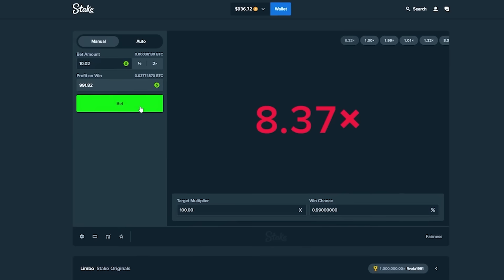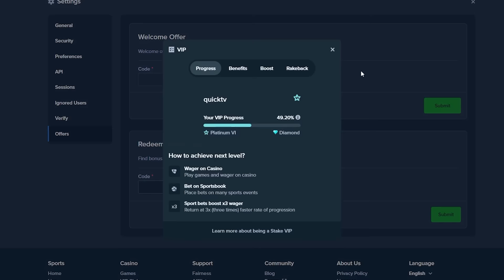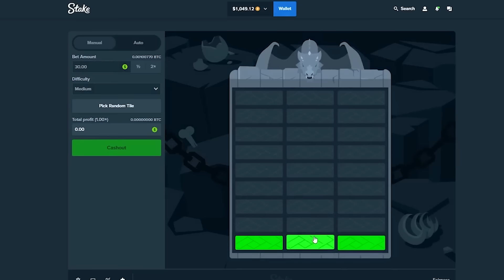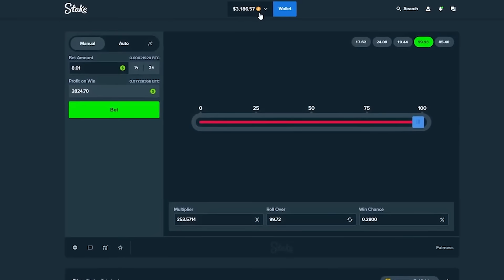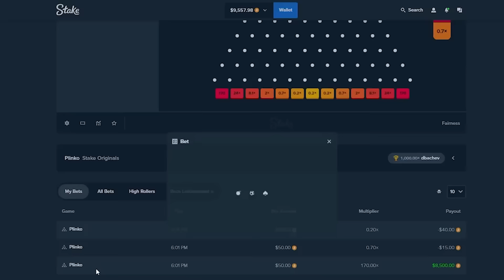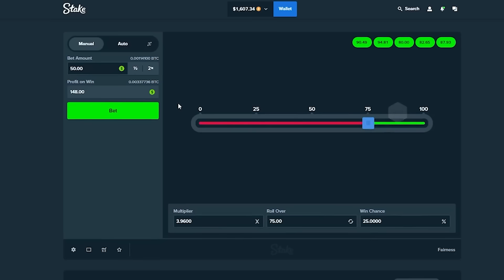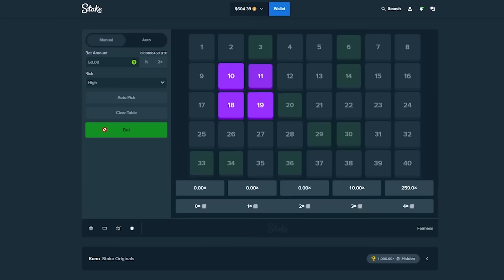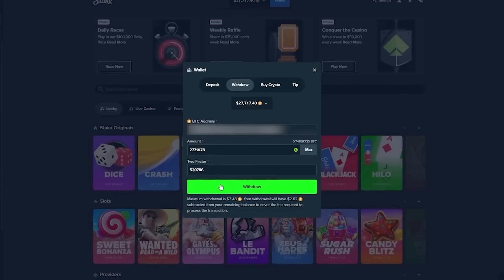MY BIGGEST WINS EVER ON STAKE ($250,000+)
Today we're playing Keno,dice,limbo & mines on stake, this is my biggest wins ever! Enjoy!